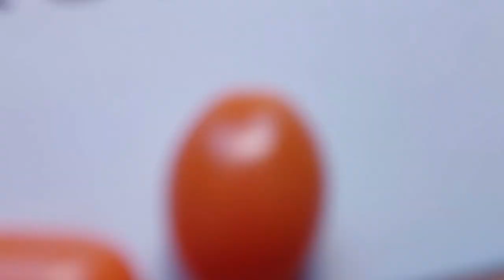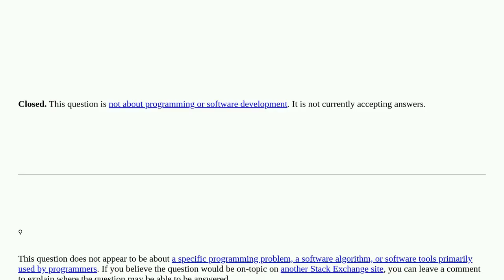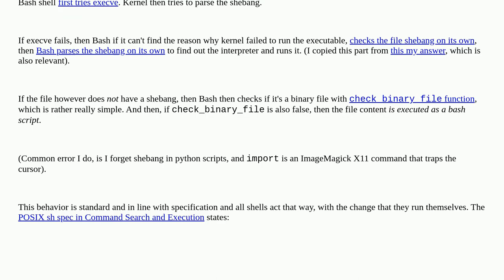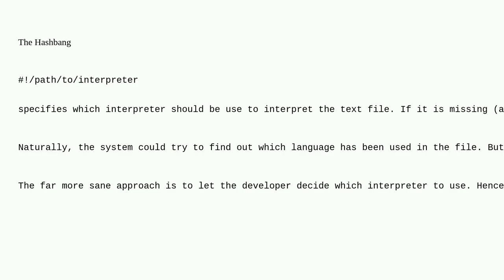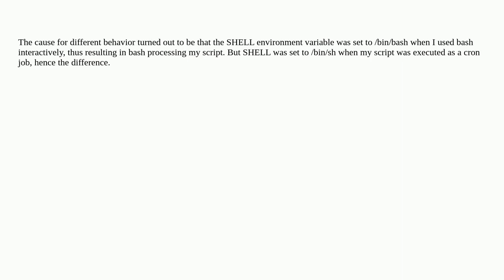How does Linux decide which shell to use for a script? closed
A special thanks goes out to the community

  bash linux shell